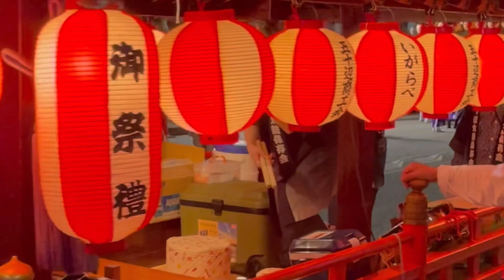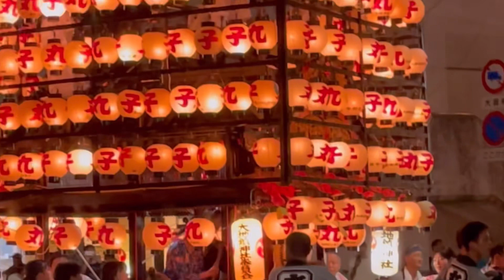夏の終わりに、熱い躍動を。japan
「ふくしま山車祭り」は、2007年に福島市制100周年を記念して開催されたことが起源です。山車はその地域で昔から育まれてきた文化を象徴しており、それぞれの形状やお囃子の音色などが異なります。それを一同に堪能できることが山車祭りの魅力です。今年も福島市の町会山車を中心に、伊達市や二本松市の若連など13団体が参加しています。宮城県仙台市からは、仙台すずめ踊り「伊達の舞」が特別出演。提灯🏮や装飾の美しさ、自慢の太鼓、お囃子の音色をお楽しみください。私も太鼓やお囃子の音色を楽しく聞くことができました。
※福島市観光ノート参照